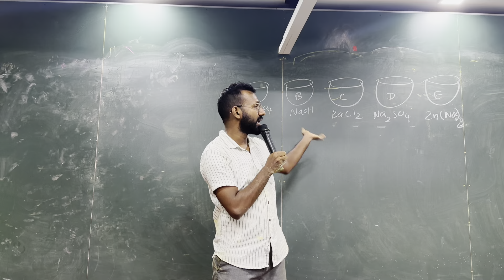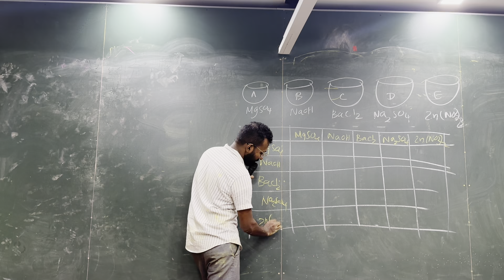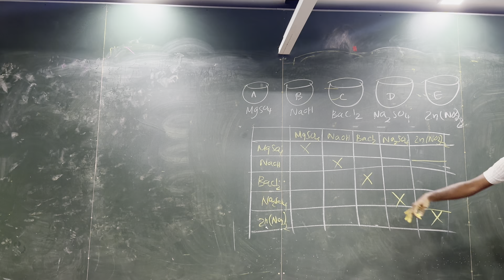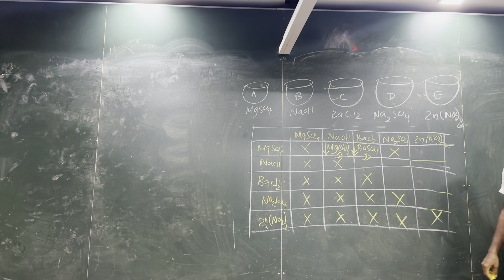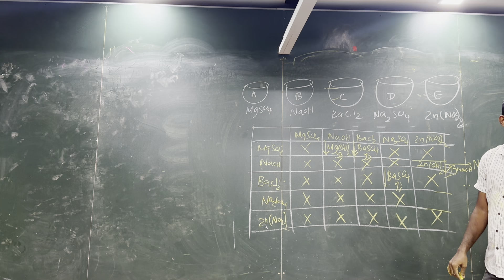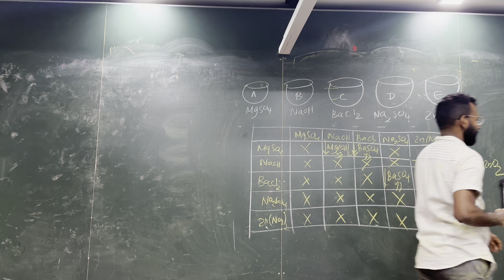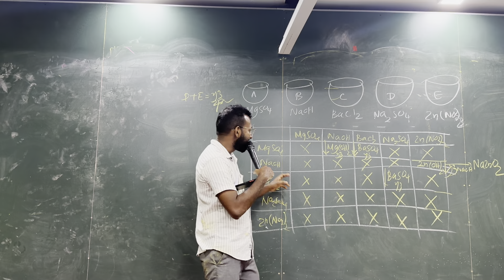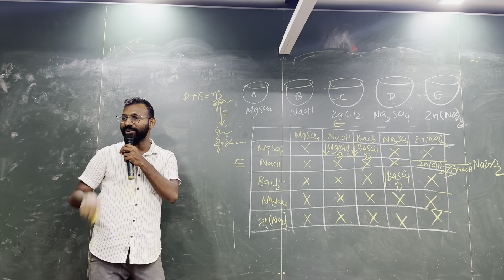මිශ්‍ර කිරීම part 1